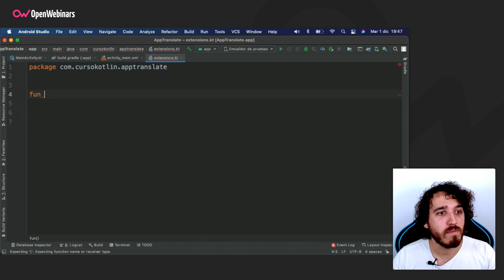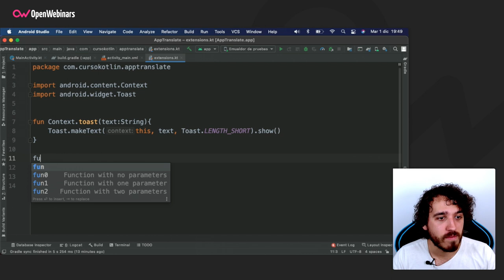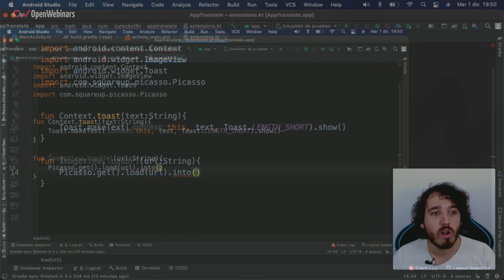Funciones de extensión en Kotlin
Siguiendo con los videos sobre Kotlin, es el turno ahora de abordar las funciones de extensión, explicando qué son, cómo se utilizan y por qué son tan útiles. Lo verás de una forma práctica y paso a paso, lo que te permitirá comprenderlo más rápidamente.